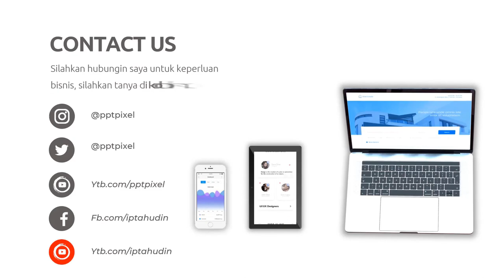Dokter Gigi Untuk Promosi Ke Media Sosial, Layanan Kesehatan gigi, mulut, Konsultasi Dokter Online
Daftar Isi
00:00 - Jasa edit Video  Dokter Gigi Untuk Promosi Ke Media Sosial, Layanan Kesehatan gigi, mulut, Konsultasi Dokter Online
00:10 - Contoh Iklan  Dokter Gigi Untuk Promosi Ke Media Sosial, Layanan Kesehatan gigi, mulut, Konsultasi Dokter Online
00:35 - Contoh Video promosi  Dokter Gigi Untuk Promosi Ke Media Sosial, Layanan Kesehatan gigi, mulut, Konsultasi Dokter Online
00:40 - Contoh Konten Pemasaran  Dokter Gigi Untuk Promosi Ke Media Sosial, Layanan Kesehatan gigi, mulut, Konsultasi Dokter Online
00:45 - Undangan